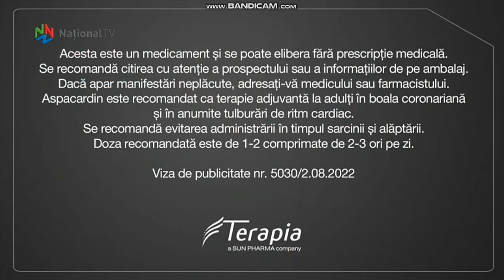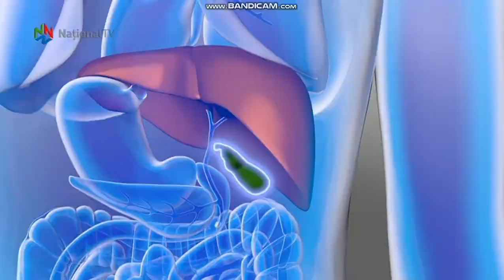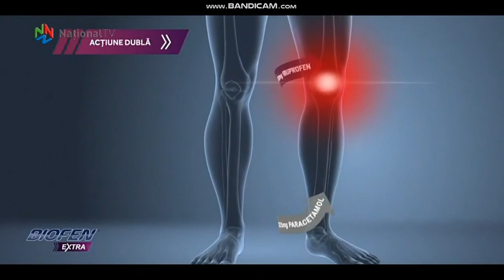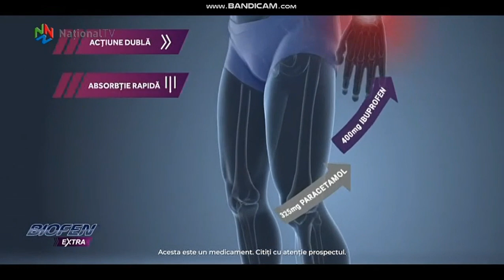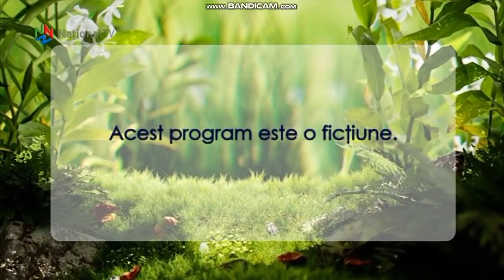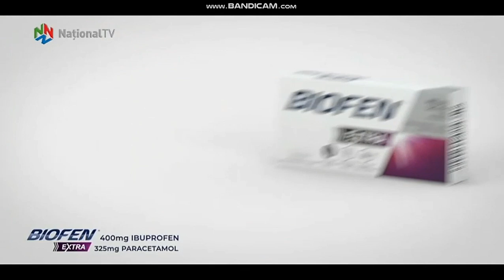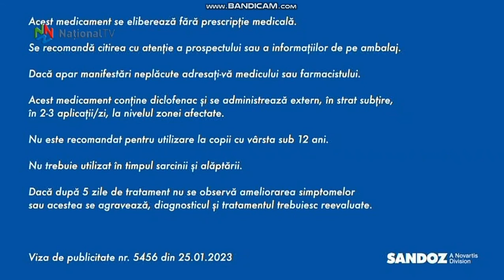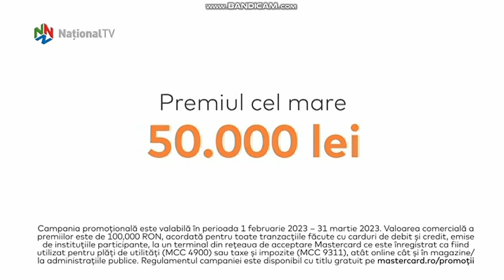Național TV - Continuities - 19.03.2023